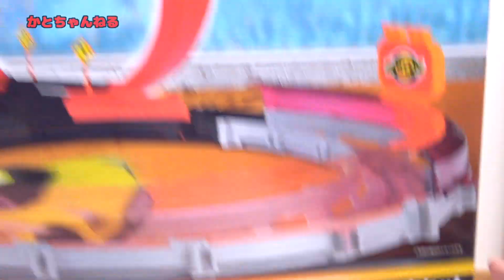ファストレーン ハイスピードループトラックセット トイザらス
トイザらスで買ってきたファストレーンのハイスピードループトラックセットです。箱には電動カーは１個付属と書いてありましたが２入っていました。クルマにはそれぞれ単４電池２本セットします。ものすごいスピードですが、しばらく走らせて電圧が低くなるとループにを回りきれずに落ちたりしてしまうようです。ちなみにホットウィールのコースよりクルマの幅が大きいためホットウィールのコースをちゃんと走らせることはできませんでした。

気に入ったおもちゃや遊びを紹介しています。